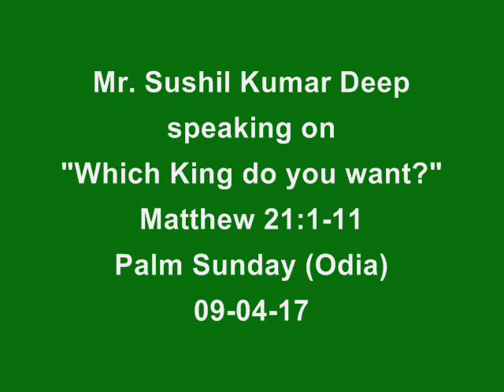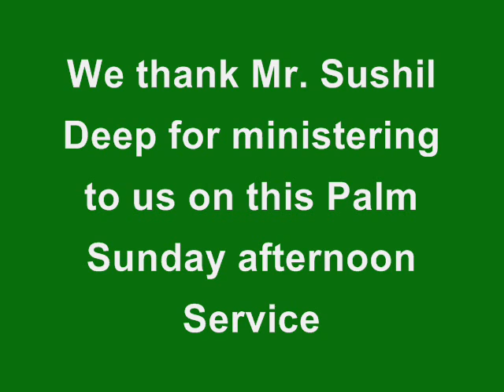Mr. Sushil Kumar Deep Palm Sunday Odia, (09-04-17), "Which King do you want!"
Mr. Sushil Kumar Deep spoke from Matthew 21:1-11 on this Palm Sunday afternoon Service.

His theme was 'Which King do you want!' The same question arises today as it did then. In which crowd you want to be in!
a). Those who praised Him on Palm Sunday, but shouted Crucify Him on Good Friday or;
b). Those who trusted and believed on His Majesty! Choice is yours!